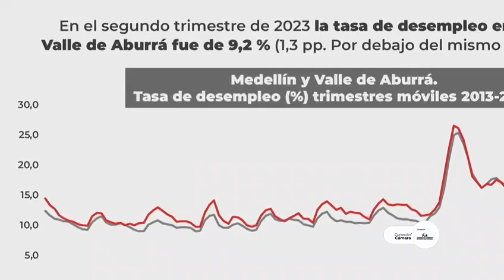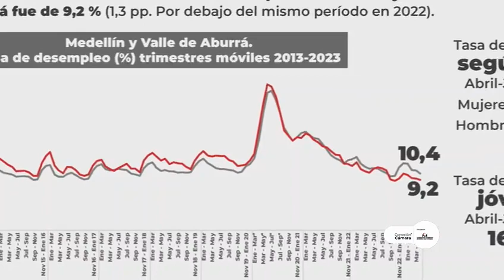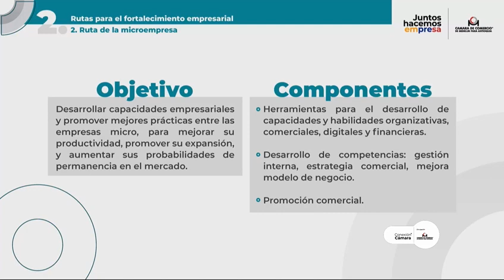ConexiónCámara - Actualidad económica de Antioquia, perspectivas y proyecciones 2023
ConexiónCámara - El último estudio económico que realizamos explica la desacelaeración económica de la región, pero la sostenibilidad del empleo y las exportaciones gracias a los empresarios. Conoce los detalles de la actualidad económica regional en este capítulo.